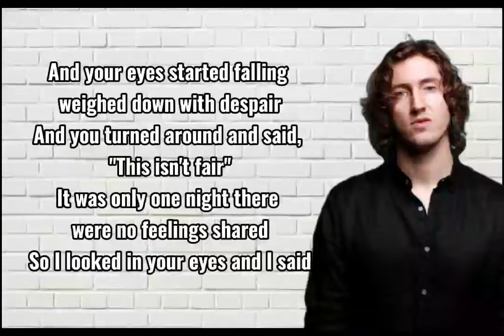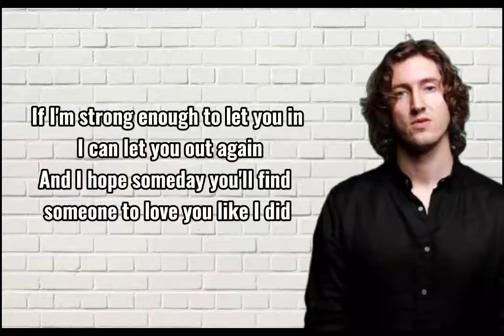Dean Lewis - Hurtless♬ (Lyrics)